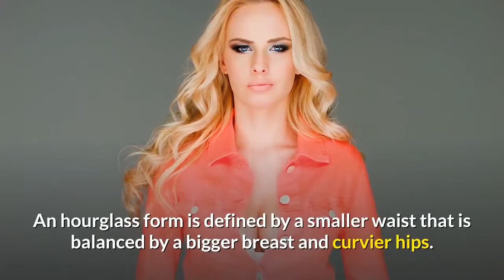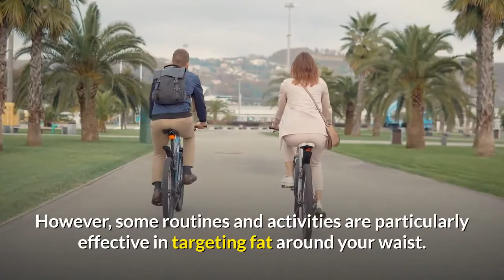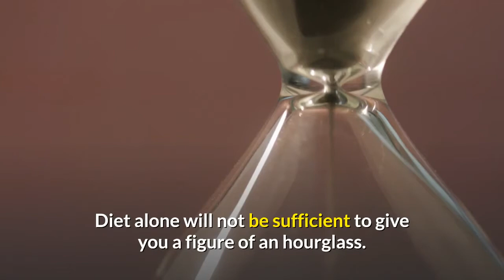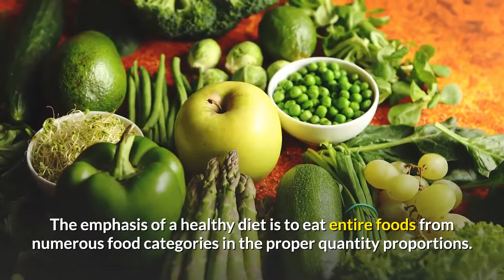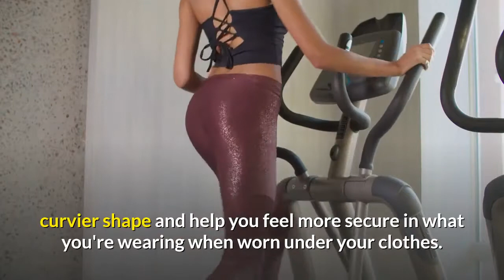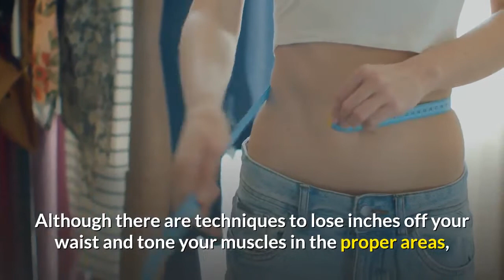Hour Glass Shape : How To Get An Hourglass Figure In 3 Days Ft. Body Transformation | Health Place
Is It Possible to Get an Hourglass Figure?

The popular kind of hourglass is the sort of figure you probably saw on the red carpet commercials, publications, publications and famous people.

In this video, you will find out how to get an hourglass figure in a few days and also some lifestyles changes you will have to make to gain and maintain a tiny waist.

High Waisted Body Shaper Shorts
Bali Women's Shaping Ultra Control Shapewear
SPANX Shapewear for Women Tummy Control
Maidenform Women's Minimizing Hi-Waist Fajas Shapewear
Shapermint Body Shaper Tummy Control Panty
SPANX Shapewear for Women Tummy Control High
Nebility Women Waist Trainer Shapewear Tummy Control
Bali Women's Shapewear Cool Comfort Hi-Waist Thigh Slimmer
SHAPERX Women Shapewear Tummy Control
Health Place